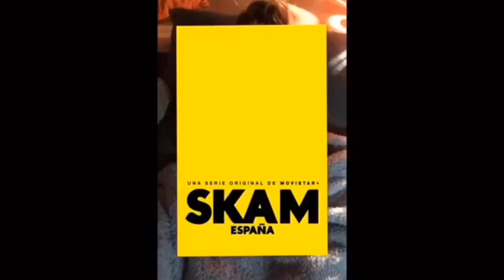Skam España trailer sezon 2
Zapraszam na zwiastun serialu Skam España